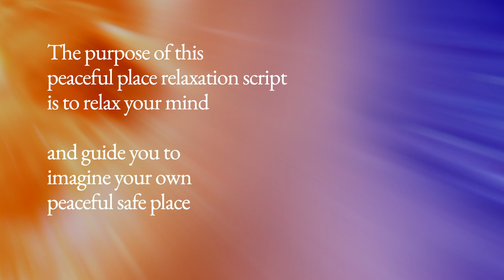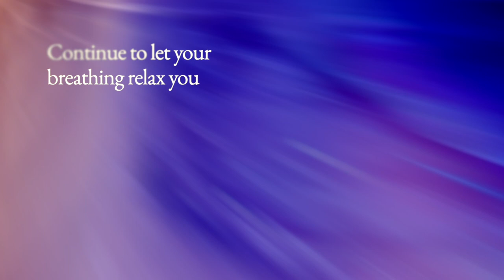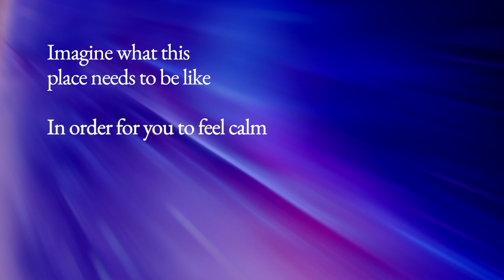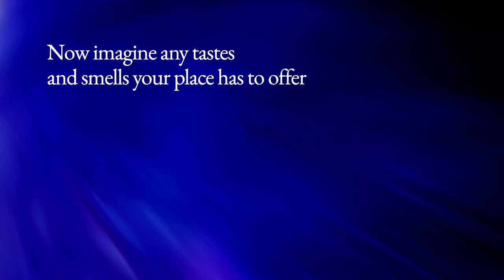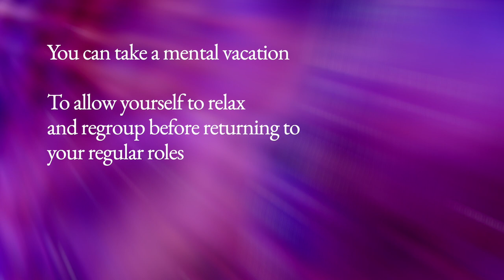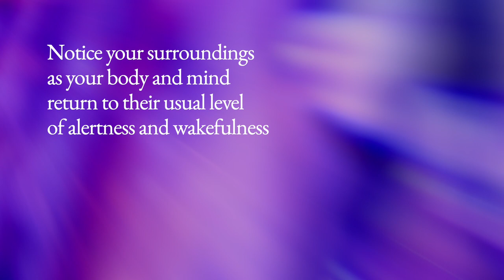Peaceful Place Relaxation | Session 8.2 [English]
This video was made in collaboration with Happier You.

Peaceful place relaxation

The purpose of this peaceful place relaxation script is to relax your mind and guide you to imagine your own peaceful safe place. This place will be an imaginary area you can visualize to help calm and relax your mind when you are feeling stressed.
Begin by setting aside a few minutes so that you can relax without having anything else you need to focus on.
Find a comfortable position. In the next few moments focus on calming your mind by focusing on your breathing.
Allow your breathing to center and relax you.
Breathe in and out, in out, in out
Continue to breathe slowly and peacefully. As you allow the tension to start to leave your body.
Release the areas of tension. Feeling your muscles relaxed and become more comfortable with each breath.
Continue to let your breathing relax you.
Continue to breathe slowly, gently, comfortably.
Let the rate of your breathing become gradually slower as your body relaxes.
Now I begin to create a picture in your mind of a place where you can completely relax.
Imagine what this place needs to be like in order for you to feel calm and relaxed.
Start with a physical layout of the place you're imagining.
Where is this peaceful place You might envision somewhere outdoors or indoors.
It may be a small place or a large one. Create an image of this place
Now pictures some more details about your peaceful place.
Who is in this place are you alone or perhaps you are with someone else are there other people present, animals, birds.
Imagine who is at your place whether it is you only or if you have company.
Imagine even more details about your surroundings.
Focus now on the relaxing sounds around you in your peaceful place.
Now imagine any tastes and smells your place has to offer.
Imagine the sensations of touch. Including the temperature. Any breeze that may be present. The surface you are on.
Imagine the details of this calming place in your mind.
Focus now on the sights of your place colours, shapes, objects, plants, water.
All of the beautiful things that make your place enjoyable. To add further details to this relaxing scene.
Imagine yourself there what would you be doing in this calming place.
Perhaps you were just sitting enjoying this place relaxing.
Maybe you imagined walking around or doing any other variety of activities.
Picture yourself in this peaceful place. Imagine a feeling of calm of peace.
A place where you can have no worries cares or concerns. A place where you can simply rejuvenate relax and enjoy just being.
Enjoy your peaceful place for a few minutes more. Memorize the sights sounds and sensations around you.
Know that you can return to this place in your mind whenever you need a break.
You can take a mental vacation. To allow yourself to relax and regroup before returning to your regular roles.
In these last few moments of relaxation create a picture in your mind.
That you will return to the next time you need a quick relaxation break.
Picture yourself in your peaceful. Place this moment you are imagining now you can picture again the next time you need to relax.
When you are ready to return to your day. File away the imaginary place in your mind. Waiting for you the next time you need it.
Turn your attention back to the present. Notice your surroundings as your body and mind return to their usual level of alertness and wakefulness.
Keep with you the feeling of calm from your peaceful place. As you return to your everyday life.

Voiceover: Dr. Nadim Saddiqiui

If you, or someone you know, needs help immediately:
- Please call a local emergency telephone number
- Or go to the nearest emergency room